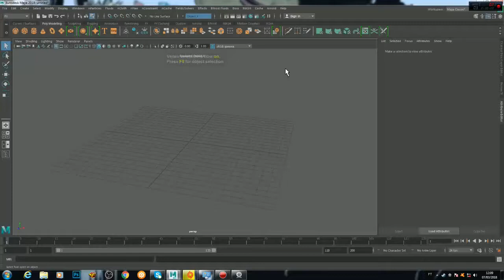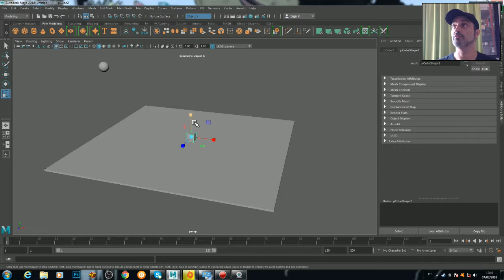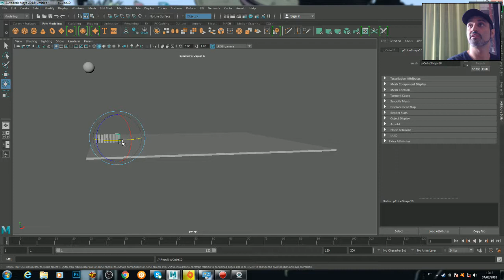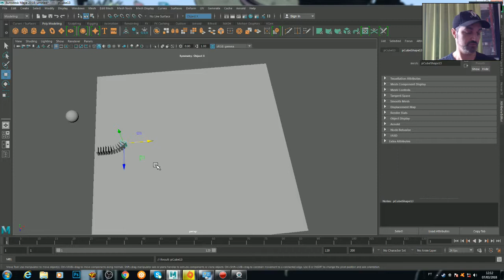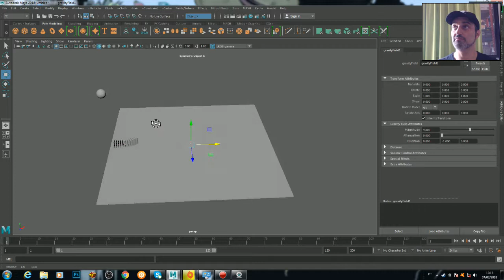Dynamica Maya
Simulação da Fisica dentro do Maya... Curta e Compartilhe!!!